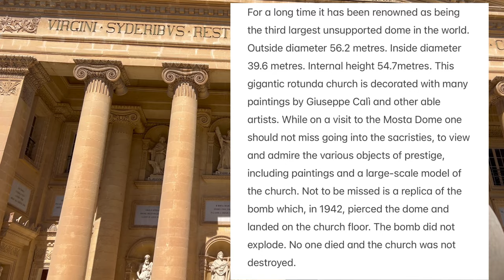Exploring Grand Monday Market of Mosta Malta 🇲🇹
Exploring Grand Monday Mosta Market of Malta 🇲🇹

Musician: Xuxiao

The Mosta open-air market can be visited every Monday morning between 6.30 am and 1.00 pm and is set up in the vicinity of the Mosta Rotunda church in Wied is-Sir Street and Nicolo Isouard Street. Here, you can find various stalls including;
    • Many clothes stalls
    • Shoe stalls
    • Jewelry stalls and;
    • Plenty of household goods.
Some Maltese delicacies and fresh vegetables are also available at very low prices.